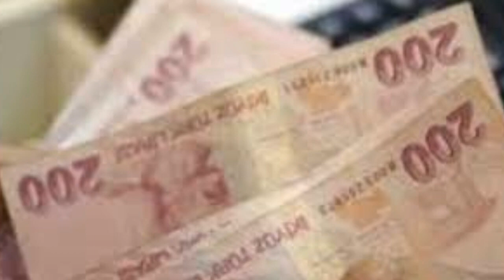MAAŞLAR ARTTI TABAN MAAS Emekli Dul Yetim Engelli ssk bağkur 4A 4B 4C